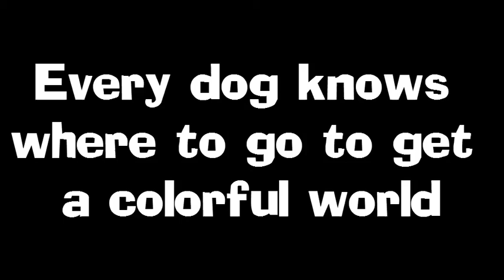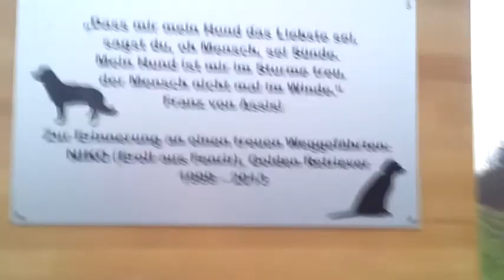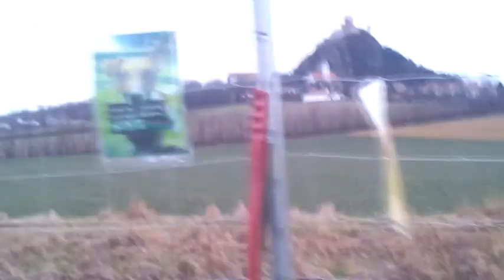A dog knows where you have to go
Hundefreilaufplatz Enzersdorf/Staatz
Hund: Blacky
Kamera: Carina Habitzl